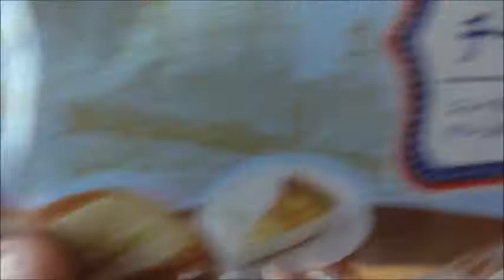Pasco ニューヨークチーズケーキデニッシュが予想以上に美味しかった！！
Pasco　ニューヨークチーズケーキデニッシュを食べてみました。